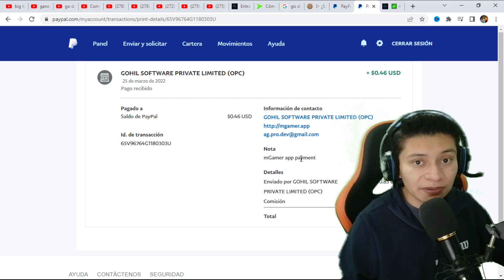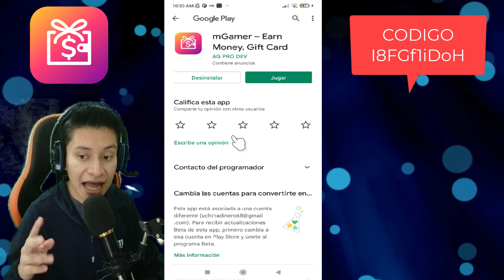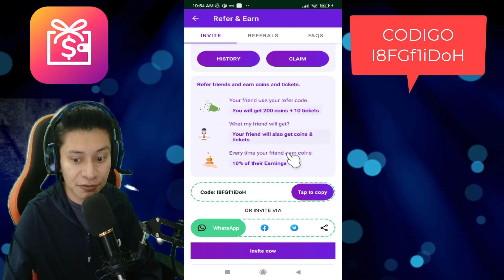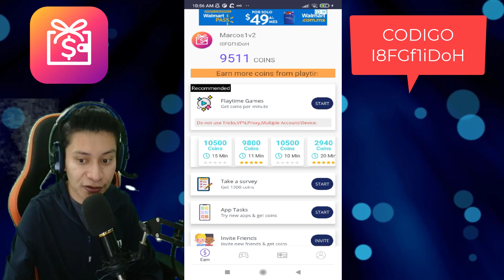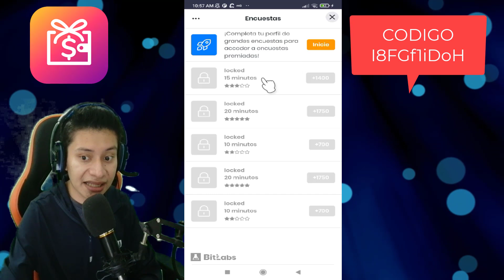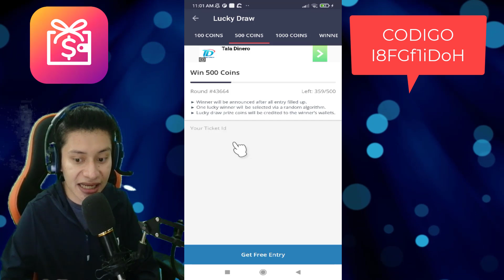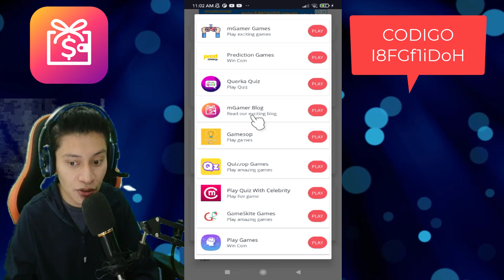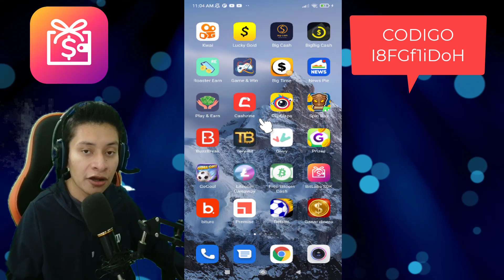😱 App con la cual Juegas y puedes obtener dinero en PayPal | Increíble app para ganar dinero 2022 💥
😱 App con la cual Juegas y puedes obtener dinero en PayPal | Increíble app para ganar dinero 2022 💥🔥🔥. En este video te mostraré una aplicación para ganar dinero en PayPal 2022. confiable, real, pagando y también ganas diamantes de free fire.

👉 CÓDIGO: I8FGf1iDoH